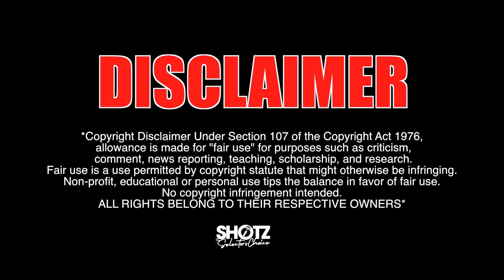DEXTA DAPS IS RELEASED / BREAKING NEWS DROPS (SELECTORS VIEW)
Shotz The Selectors Choice now Reacts to Music Videos, And All News.

Featuring DEXTA DAPS